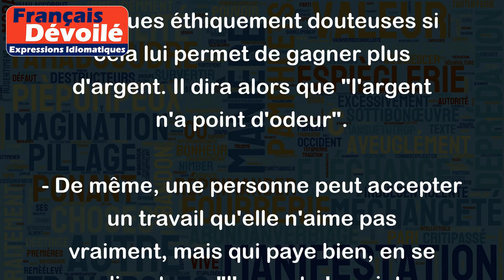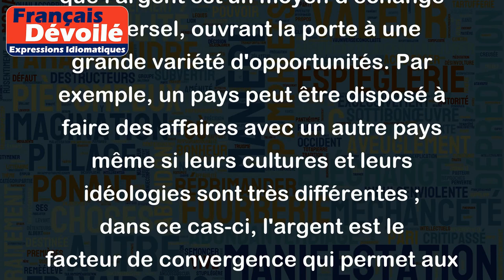L'argent n'a point d'odeur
"L'argent n'a point d'odeur" est une expression qui signifie que l'origine de l'argent ne compte pas, car peu importe comment on l'a acquis, c'est toujours utile pour acheter ce que l'on désire. En d'autres termes, l'argent est neutre et n'a pas de valeur morale ou éthique qui lui est liée.
Voici quelques exemples d'utilisation de cette expression :
- Un homme d'affaires peut travailler avec des entreprises qui ont des pratiques éthiquement douteuses si cela lui permet de gagner plus d'argent. Il dira alors que "l'argent n'a point d'odeur".
- De même, une personne peut accepter un travail qu'elle n'aime pas vraiment, mais qui paye bien, en se disant que "l'argent n'a point d'odeur".
- Un criminel peut gagner beaucoup d'argent en vendant de la drogue, mais il est peu probable qu'il se soucie de l'impact de ses actions sur la société. Pour lui, l'important est simplement de gagner de l'argent, peu importe comment.
- Enfin, cette expression peut également être utilisée pour rappeler que l'argent est un moyen d'échange universel, ouvrant la porte à une grande variété d'opportunités. Par exemple, un pays peut être disposé à faire des affaires avec un autre pays même si leurs cultures et leurs idéologies sont très différentes ; dans ce cas-ci, l'argent est le facteur de convergence qui permet aux deux côtés de conclure une transaction.